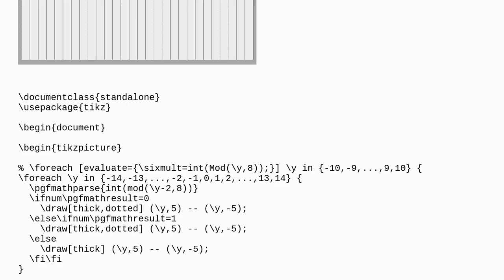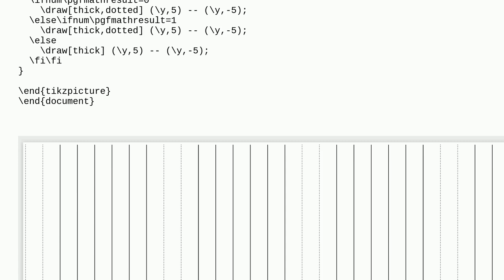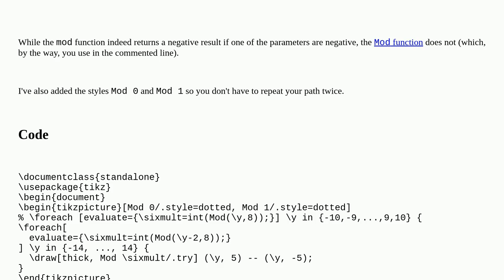Tex: Understanding the behavior of modulo operation while using TikZ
Understanding the behavior of modulo operation while using TikZ

A special thanks goes out to the community

  tikz-pgf foreach pgfmath